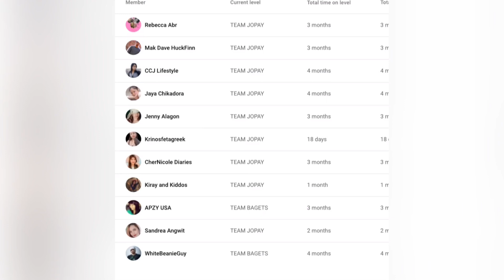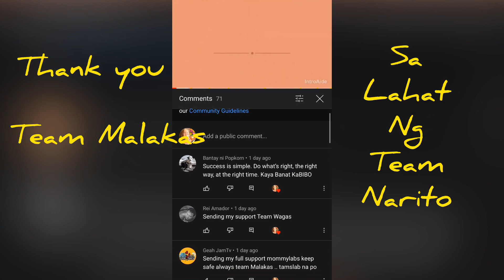NIGHT TIME SKIN CARE ROUTINE